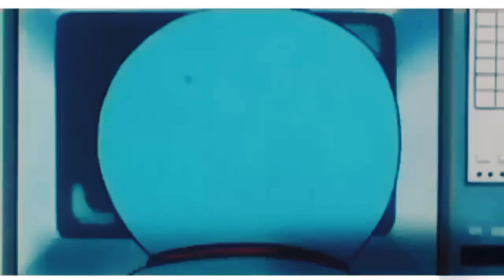Doramon in telugu